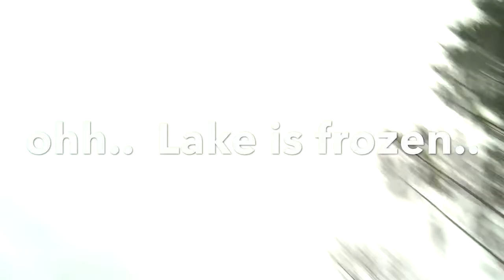Quadcopter crasch on frozen lake!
Testing my new Naza M Light system. GPS mode is fantastic..   or..